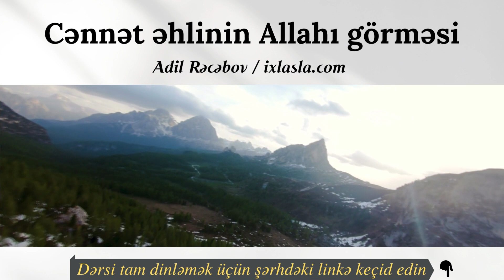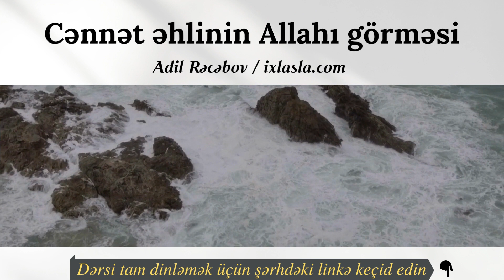Cənnət əhlinin Allahı görməsi | Adil Rəcəbov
Cənnətdə ev istəyirsənmi?

Allahın dünya və axirətdə görünməsi haqda geniş bəhs! - Amid Əliyev

Cənnətə rahat girmək üçün nə etməliyik?